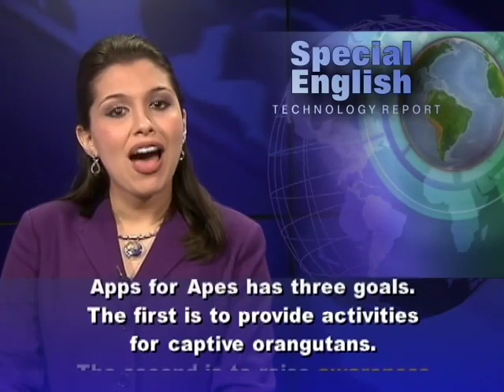Anh ngữ đặc biệt: App for Apes (VOA)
Luyện nghe nói tiếng Anh qua video: Chương trình học tiếng Anh của VOA: Special English Technology Report. Xin hãy vào để xem các bài kế tiếp.

From VOA Learning English, this is the Technology Report in Special English. Humans are not the only ones who like to use tablet computers. The nonprofit organization Orangutan Outreach has started a program called Apps for Apes using Apple's iPad. Orangutan Outreach was started by Richard Zimmerman six years ago. Its goal is to protect orangutans in the wild. The organization launched Apps for Apes one year ago. The program introduces the Apple iPad to orangutans in zoos. Apps for Apes has three goals. The first is to provide activities for captive orangutans. The second is to raise awareness among zoo visitors about how smart these animals are. The third goal is to urge people to visit Orangutan Outreach's website, redapes.org, to learn how they can help protect wild orangutans.

Orangutan Outreach says the iPad is a perfect device for orangutans because of the touchscreen technology. With some assistance, the animals are able to use apps to listen to music, play games and do other activities. Apps for Apes was first launched at the Milwaukee County Zoo in Wisconsin. It has expanded to more than 10 other zoos and a rescue center for apes in the United States and Canada. And it is growing worldwide. Richard Zimmerman says the program could affect the behavior of orangutans, but it is too early to know. Zoo officials have told him about the apes' reaction to seeing and using iPads. He says young orangutans seem very interested. They go to the device immediately. Females seem to be the quickest learners. And some big males are simply curious about the tablet. They spend time watching it from a distance.